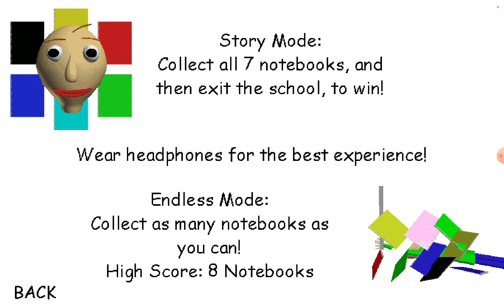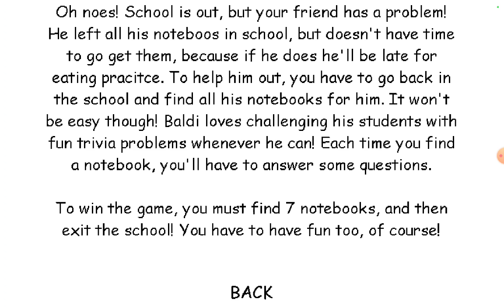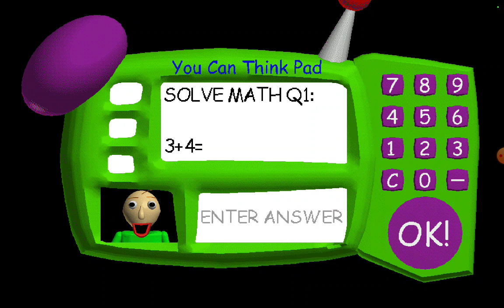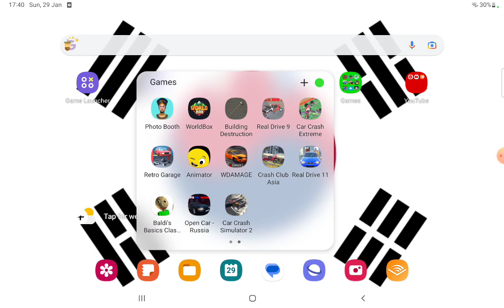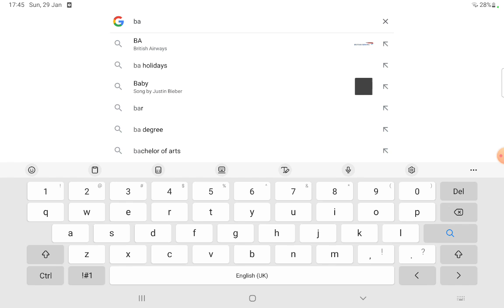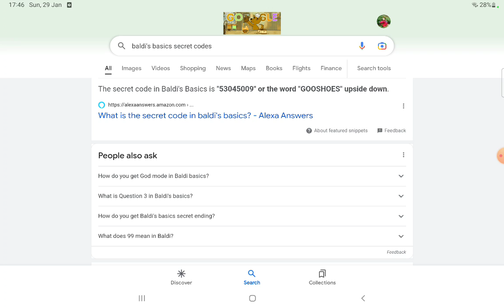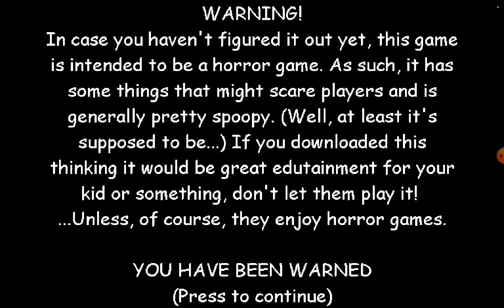I played Baldi's Basics